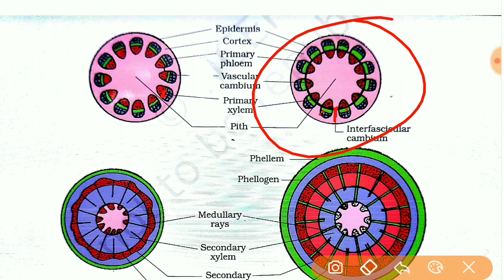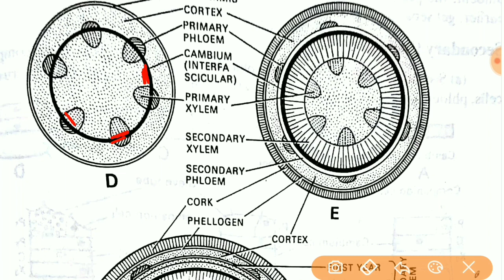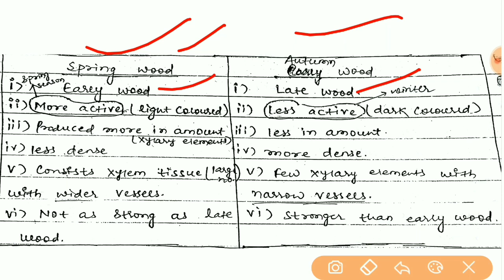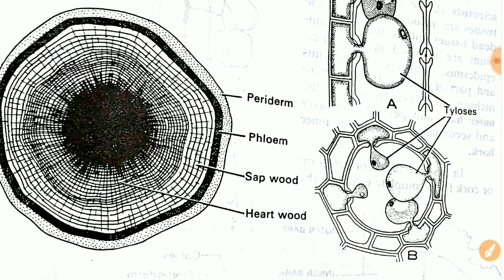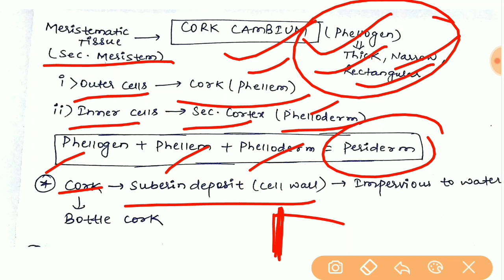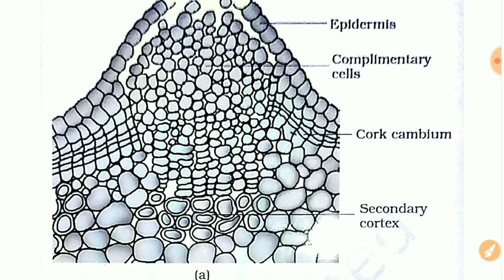NEET/Crash Course/Class 11/Anatomy Of Flowering Plants/Secondary Growth/Part-5(NEET/AIIMS/2019)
Crash Course NCERT Class 11 Anatomy Of Flowering Plants Part 05:-Secondary Growth/NCERT (NEET/AIIMS/JIPMER)2019.

This crash course for Anatomy Of Flowering Plants is must watch course.

By Beats For Biology